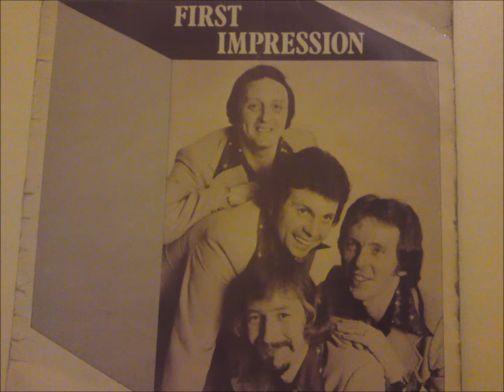First Impression - Let your love grow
My dads album made in1976